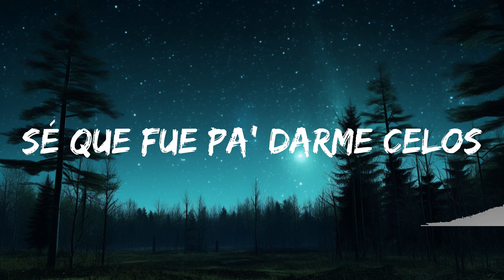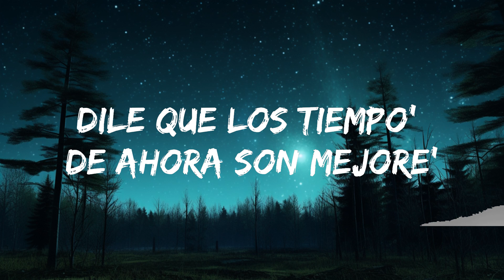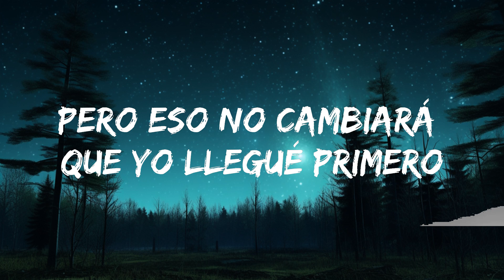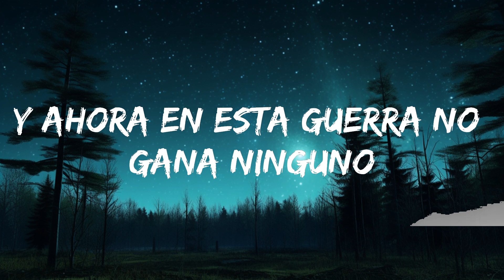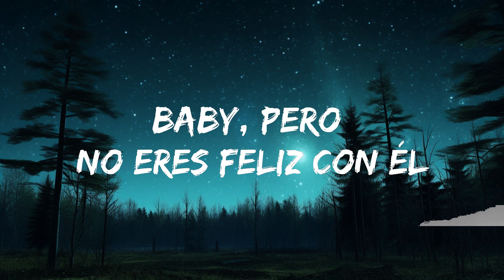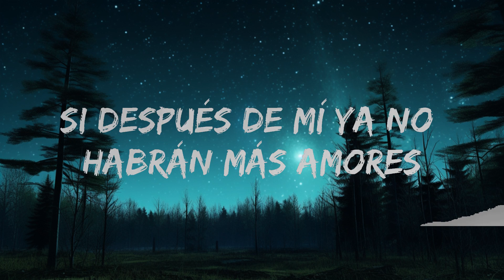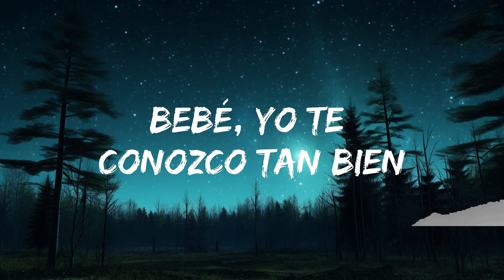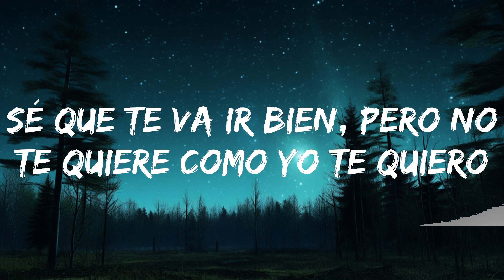Maluma - Hawái (Letra/Lyrics) | 15min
🎤 Lyrics: Maluma - Hawái

La foto que subiste con él diciendo que era tu cielo
Bebé, yo te conozco tan bien, sé que fue pa' darme celos
No te diré quién, pero llorando por mí te vieron, por mí te vieron

Déjame decirte
Se ve que él te trata bien, que es todo un caballero
Pero eso no cambiará que yo llegué primero
Sé que te va ir bien, pero no te quiere como yo te quiero

Muy lindo en Instagram lo que posteas, pa' que yo vea
Cómo te va, pa' que yo vea

Cómo te va de bien pero te haces mal, porque el amor no se compra con na'

Miéntele a todos tus seguidores
Dile que los tiempos de ahora son mejores
Si después de mí ya no habrá más amores

Tú y yo fuimos uno
Lo hacíamos en ayunas antes del desayuno
Fumábamos la hooka y te pasaba el humo

A veces los problemas a uno se le juntan
La gente te lo va a creer, actúas bien ese papel, baby
Pero no eres feliz con él

(La foto que subiste con él diciendo que era tu cielo) Mamacita
(Bebé, yo te conozco tan bien, sé que fue pa' darme celos) Maluma, baby
Papi Juancho